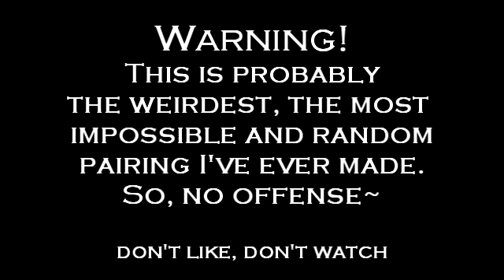[FMV] HYDE x 이종현 Lee Jonghyun - The Other Side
***_PLEASE READ_***
HYDE (or hyde) is a Japanese rock singer, notable for being the vocalist of L'Arc~en~Ciel and VAMPS.
Lee Jonghyun is a Korean, guitarist of the band CNBLUE.

This is supposed to be a sad story, but I wanted to create a blissful parting, so I came up with a song that's cheerful and serene instead of gloomy. If you think the whole story doesn't make sense, well, I know and understand exactly why :)
_BGM_ Boyz II Men - SnowDrop Remake Song of L'Arc~en~Ciel snowdrop (1998)